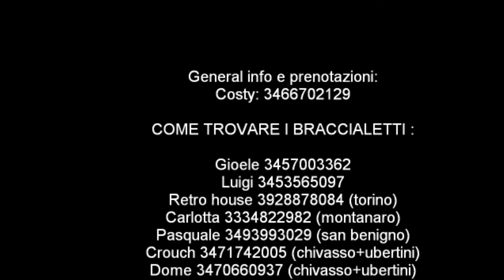Il 12 06 finisce la scuola, la sera festeggia con noi @La Suerte, Newsoundorder + Maurizio Benedetta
@La Suerte Disco

★★SUBLIMINALZ SCHOOL EDITION ★★

Il 12 Giugno finisce la scuola!
La sera vieni a festeggiare con Newsoundorder e Maurizio Benedetta!

@La Suerte Disco

★★SUBLIMINALZ SCHOOL EDITION ★★

°°°SUBLIMINALZ°°° °°°IBIZA°°°
Moda, Musica e Spettacolo. !

100% House Music.
Special 1Night
No Commercial Zone. !

★ Miky Way (opening party)
★NewSoundOrder Dj's:
-Costy Dj
-Antonio Diurno
-Andy Pisano
★MEA (closing party)

►► SPECIAL GUEST STAR DJ ◄◄

★From ClubOne Torino MAURIZIO BENEDETTA

Ingresso con braccialetto: 7€ Donna
9€ Uomo

General info e prenotazioni:
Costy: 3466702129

DOVE TROVARE I BRACCIALETTI :

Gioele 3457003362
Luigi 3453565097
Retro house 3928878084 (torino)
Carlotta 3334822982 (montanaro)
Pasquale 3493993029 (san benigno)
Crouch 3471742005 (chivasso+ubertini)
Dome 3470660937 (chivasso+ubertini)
Samuele (castelrosso+europa unita)
Nicolo' 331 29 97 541 (caluso+martinetti)
Daniele 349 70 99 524 (caluso+martinetti
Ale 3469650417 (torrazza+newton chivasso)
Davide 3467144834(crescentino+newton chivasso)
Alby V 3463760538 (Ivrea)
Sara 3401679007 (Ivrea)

@La Suerte Disco

★★SUBLIMINALZ SCHOOL EDITION ★★

AIUTACI A PROMUOVERE L'EVENTO!
1. Clicca su "INVITA AMICI" in alto a destra e seleziona chi tra i tuoi amici pensi possa essere interessato all'evento.
2. Clicca su "CONDIVIDI"

100% House Music.
Special 1Night
No Commercial Zone. !

★NewSoundOrder Dj's:
-Costy Dj
-Antonio Diurno
-Andy Pisano
★MEA (closing party)

9€ Uomo

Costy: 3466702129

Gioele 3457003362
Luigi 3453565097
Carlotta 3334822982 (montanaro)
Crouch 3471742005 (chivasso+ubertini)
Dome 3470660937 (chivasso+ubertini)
Samuele (castelrosso+europa unita)

TUTTE LE INFO:

/27/il-12-giugno-finisce-la-scuola-la-sera-vieni-a-festeggiare-la-suerte-di-chivasso-con-newsoundorder-e-maurizio-benedetta-2/